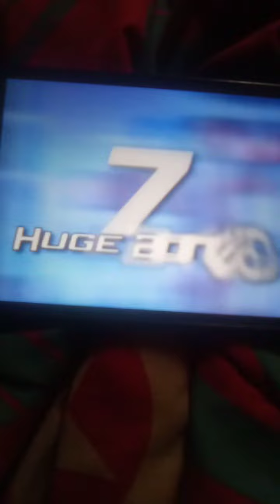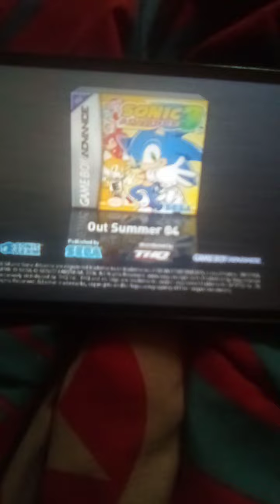Sonic Advance 3 (2004) Official Release Trailer